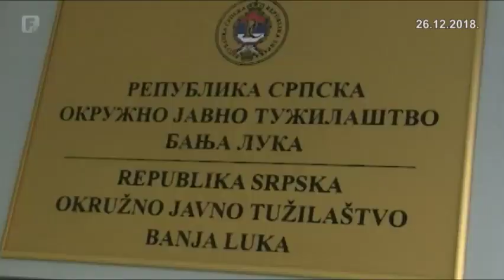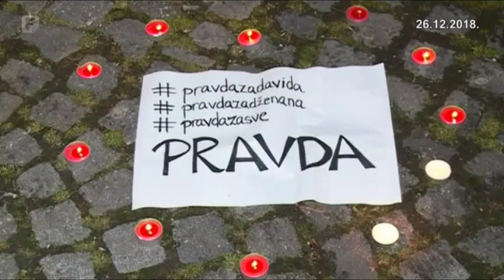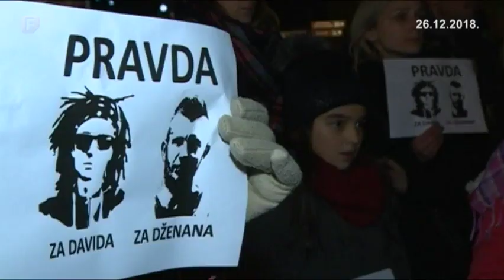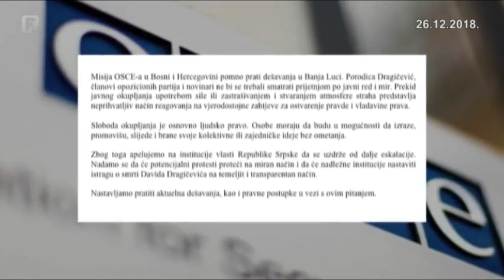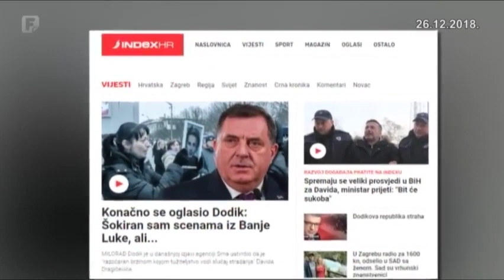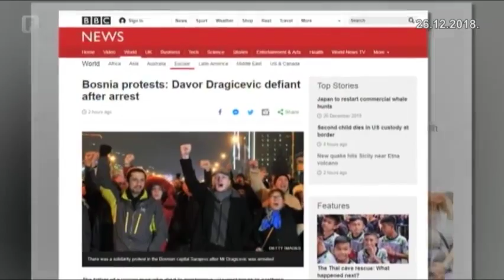Dnevnik 2 26.12.2018.